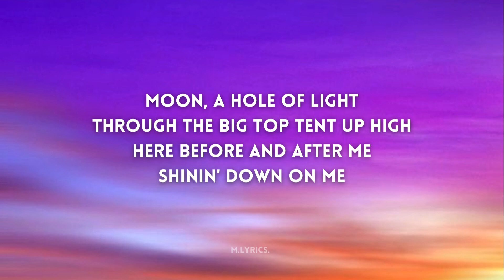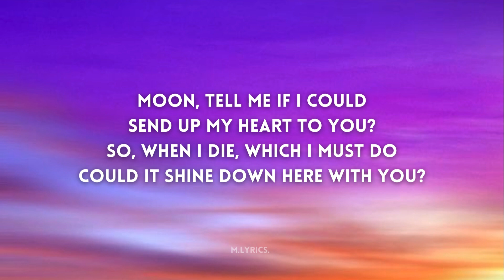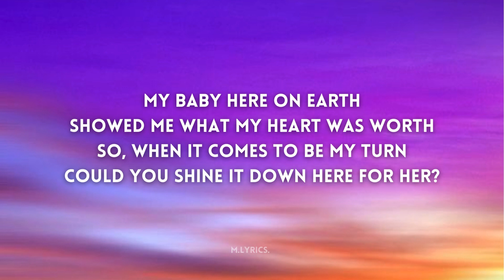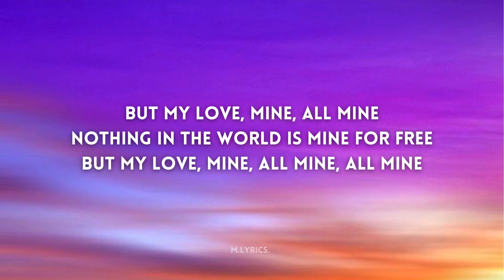Mitski - My Love My All Mine (Lyrics)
Song Title: My Love Mine All Mine
Artist: MItski
Original Owner: @mitskileaks

If you are the owner of this music or lyrics and you believe that the use of your material is not in line with fair use guidelines, please contact us directly at to discuss the matter.